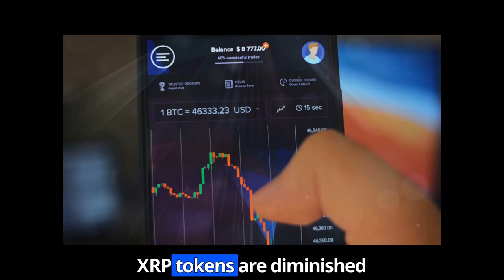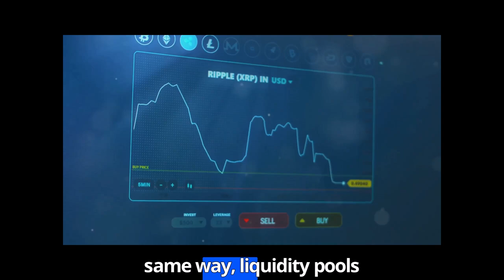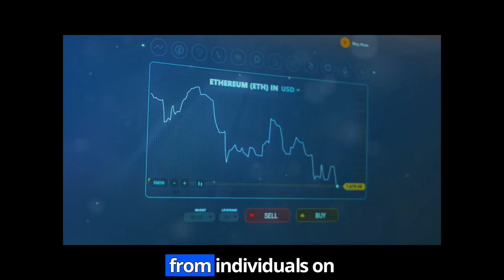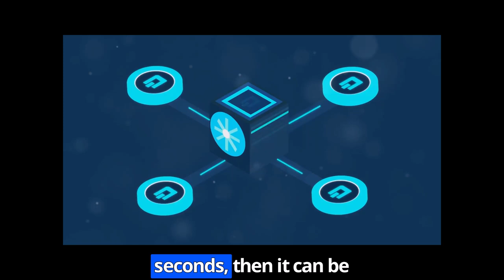youtube video #-7Pm3FbnIFo